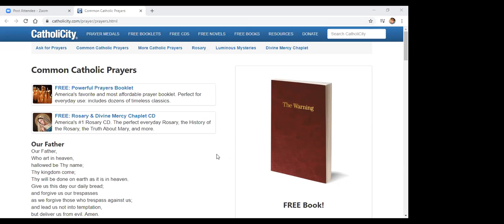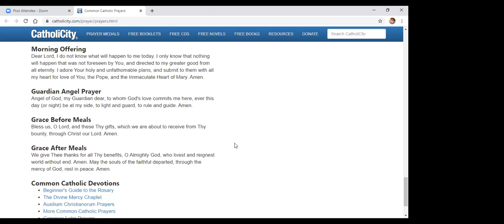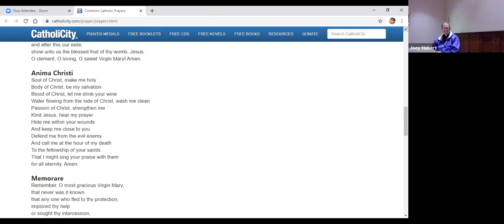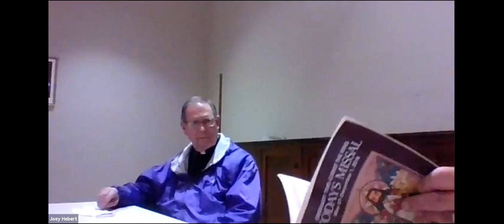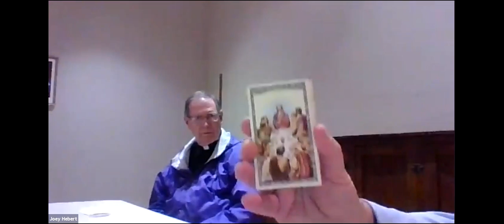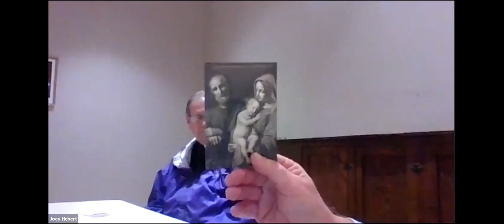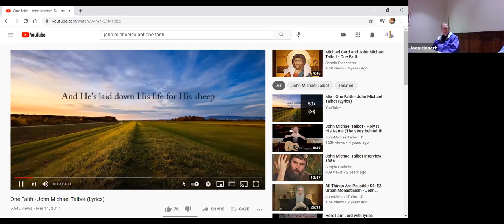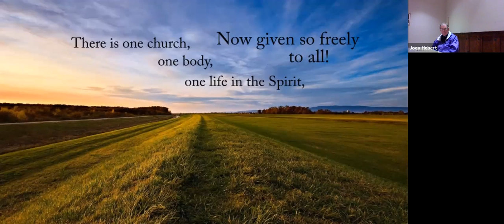Prayer: Catholic Prayers